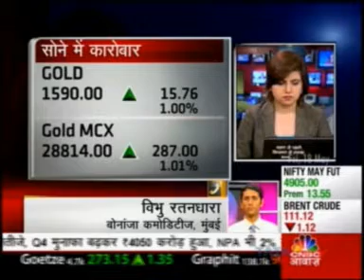Bonanza Portfolio Limited_Vibhu Ratandhara _AVP Commodity_CNBC Awaaz_ 18 May'12